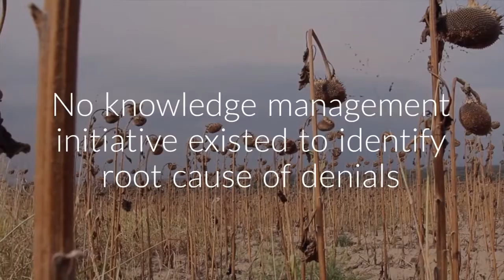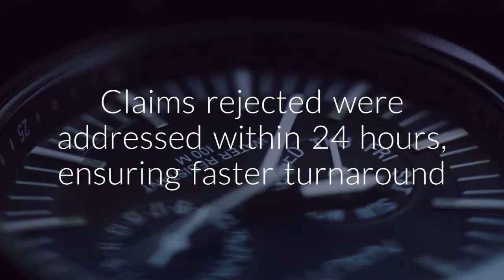How Exdion helped a RCM services firm to optimize revenue and improve cash flow?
A RCM services firm wanted to optimize their revenue and improve cash flow.They chose Exdion, a full cycle RCM  transformation company. Exdion adopted a benchmarking exercise using the eARMM framework and adapted a consultative approach to address the clients challenges. Exdion defined approaches that impacted the business of the client positively. Watch To Know How!